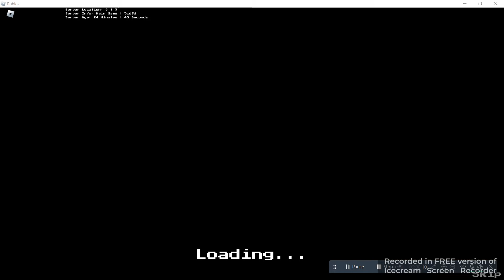i use goku in a undertail game